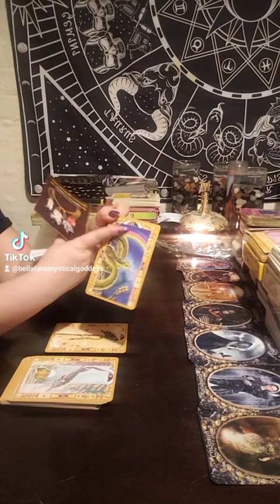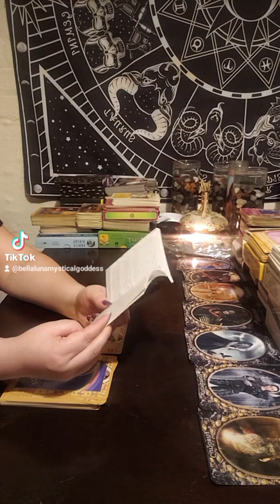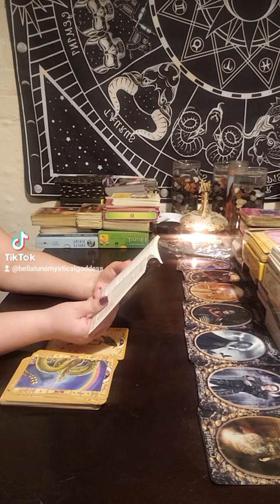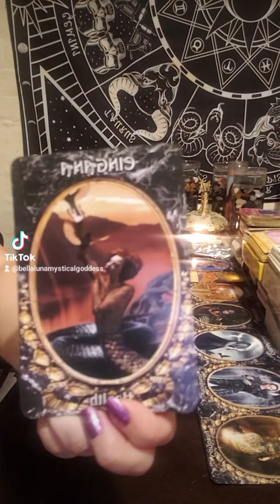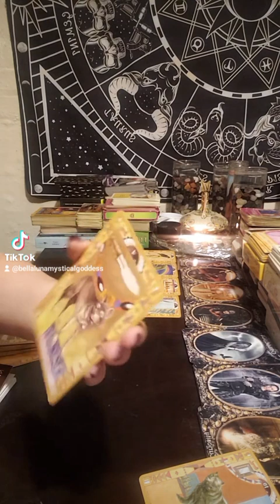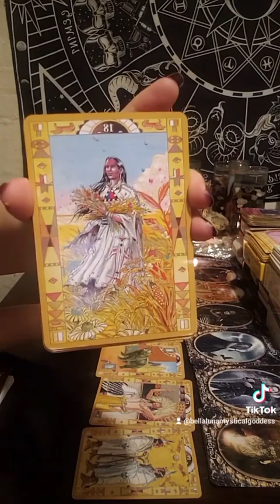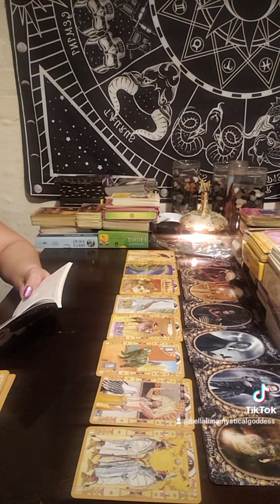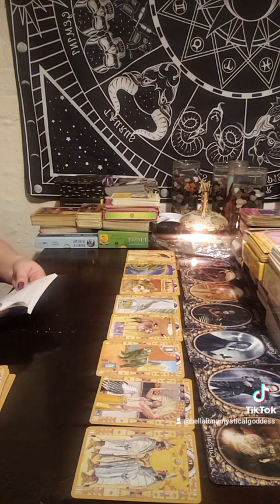Native American Oracle #1